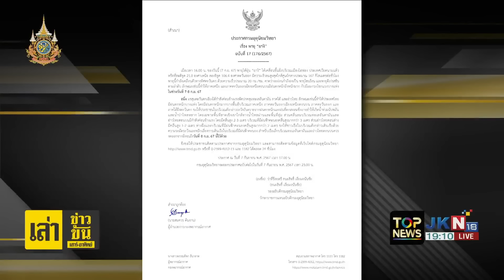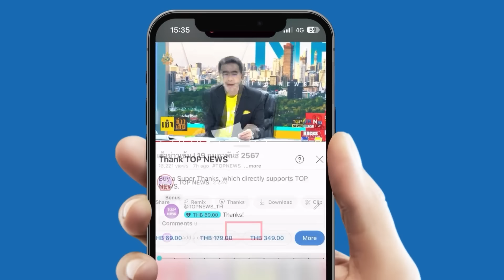"กรมอุตุฯ" เตือน ภาคเหนือ-อีสานตอนบน เตรียมรับมือพายุ'ยางิ' แนะเฝ้าระวังอย่างใกล้ชิด